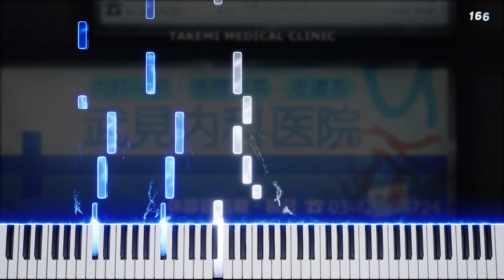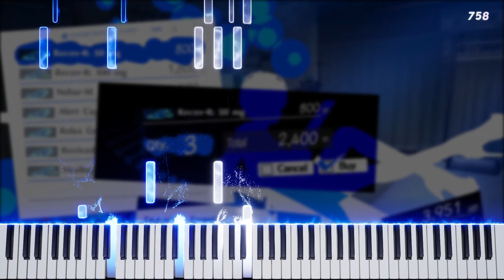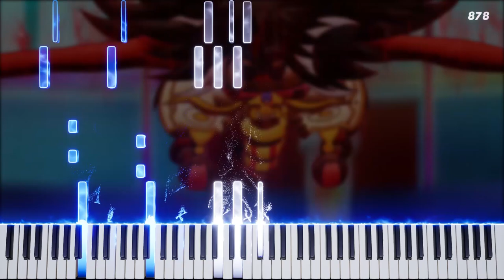Butterfly Kiss - Persona 5 | Shoji Meguro // Piano Embers Cover & Tutorial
Hey everyone, back with a cover of your favorite punk rock doctor's theme song, Butterfly Kiss! No matter your opinion of her, you have to admit that she has some nice legs! In Persona 5 Royal, they switched her voice actor. What do you guys think of the switch? Personally, I didn't like it at first but it really grew on me! Now I think the vanilla voice sounds weird.

This was a very interesting track as it switches time signatures in the middle of the song from 4/4 time to 6/8. I love the tonal switch in this track as the 6/8 section really brings out the emotion when contrasted with the chill vibes of the 4/4 section. Honestly, its just another amazing track in a legendary soundtrack.

NAMELESS NOTES